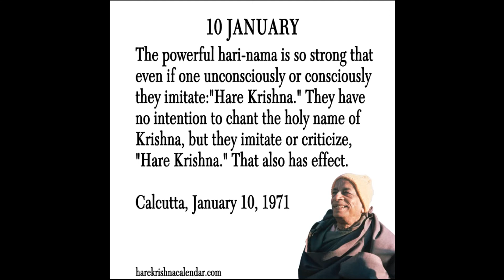Quote of the day (Jan 10) by Srila Prabhupada